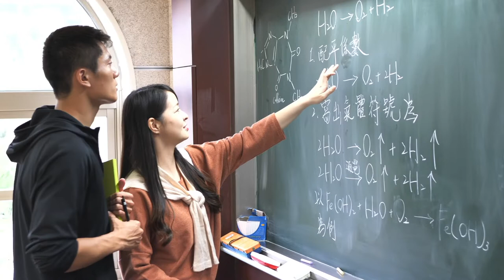Bridges Chinese Network Promo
The church in China has grown significantly through returning students and scholars who met Jesus while studying abroad. They brought the gospel back with them and they're taking Jesus to other countries. The Chinese Network with Bridges International is mobilizing laborers to reach Chinese international students. Will you join us in this missionary movement?